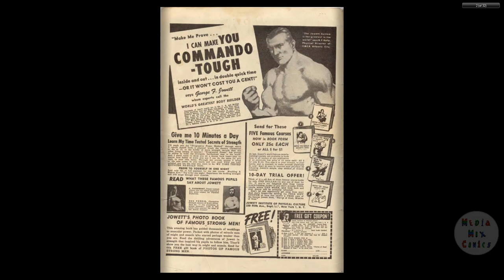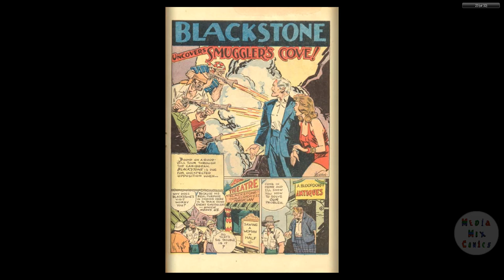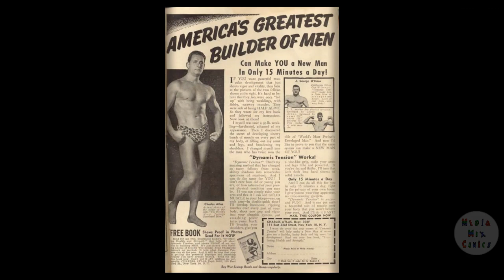Super Magician V03 #07